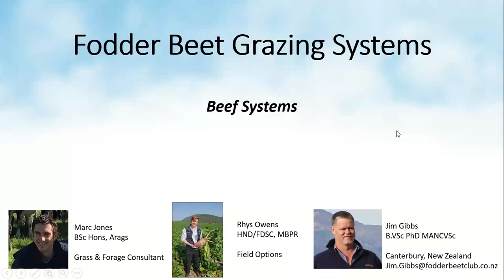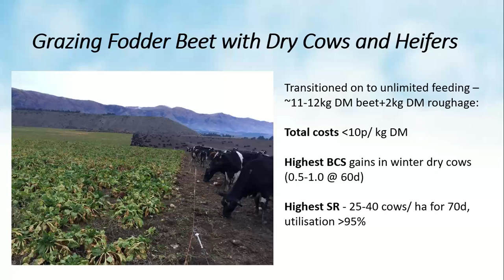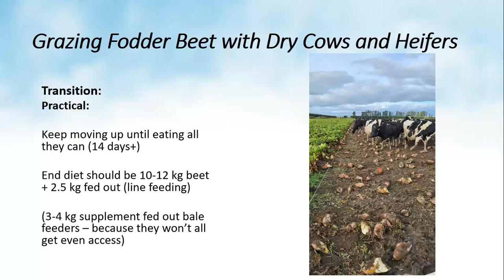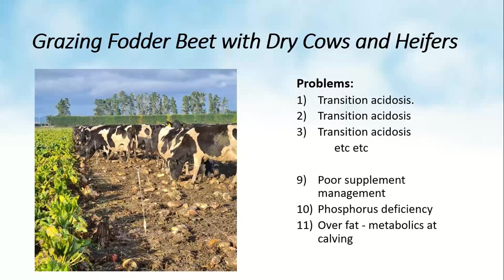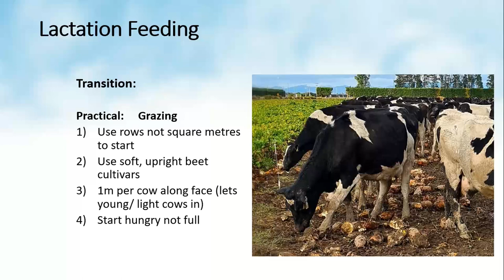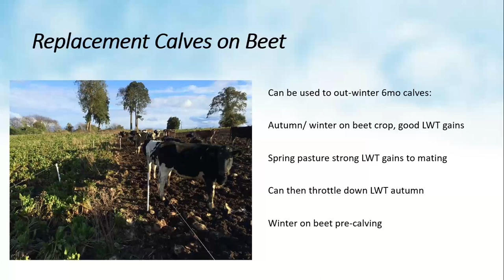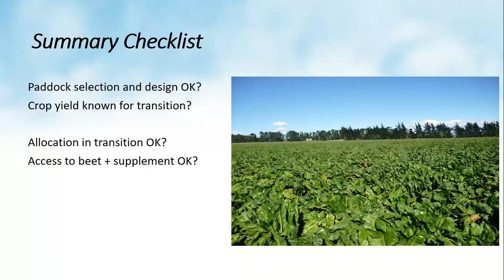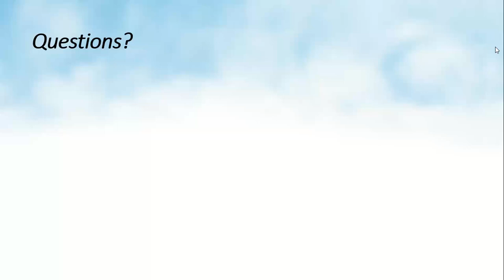Feeding fodder beet to dairy cows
With the grazing of fodder beet in-situ becoming ever more popular across the UK, join Dr Jim Gibbs - fodder beet grazing specialist from New Zealand and Marc Jones – Independent grazing and forage consultant, for a series of specialist webinars aimed at maximising both livestock and fodder beet performance on farm. This one will focus on supplementation to dairy cattle.